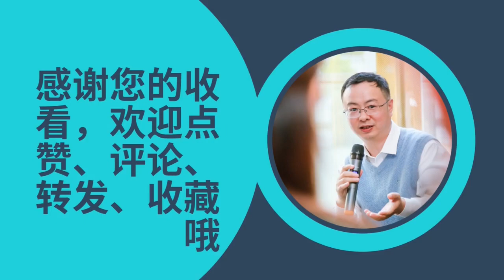徐根宝八十寿，崇明耕耘多年桃李天下，拜寿弟子身价超1000万欧元